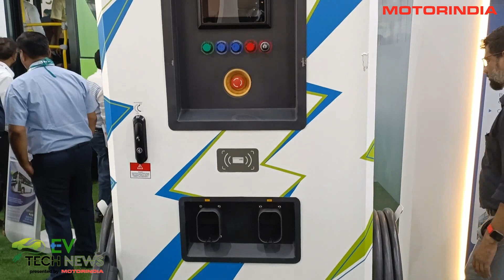"Electric Buses save 350,000 LT of Diesel & 1000 Tons of CO2" - Nishant Arya, VC, JBM Group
Motorindia & EV Tech News had an exclusive interaction with Nishant Arya, Vice Chairman, JBM Group at the Prawaas 3.0 show at Hyderabad. He spoke in detail about his company's presence in the show, the sustainability & safety roadmap and about the future plans of JBM.